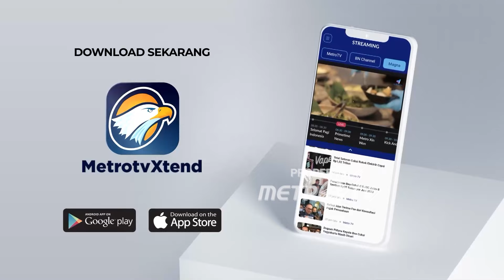Inovatif! Pasar Robotika Bawah Laut Terus Meningkat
MetroTV, Robot Tanpa Awak Yang Beroprasi Di Perairan Semakin Berkembang  Seiring Dengan Meningkatnya Pasar Untuk Robotika Bawah Laut . Kapal Yang Berkembang Mandiri Dan Down Bawah Laut Mulai Digunakan Untukl Berbagai Hal, Mulai Dari Eksplorasi Bawah Laut Dan Juga Misi Penyelamatan